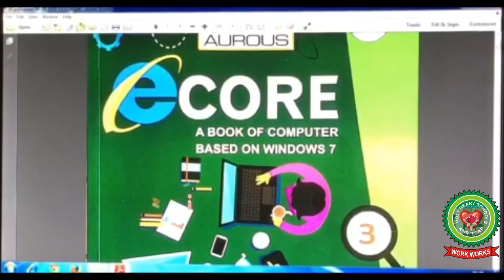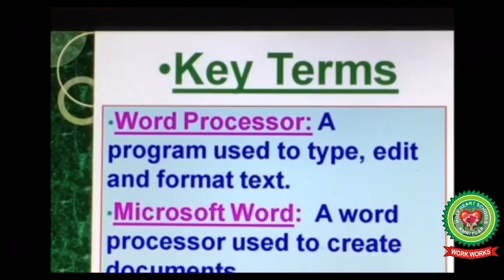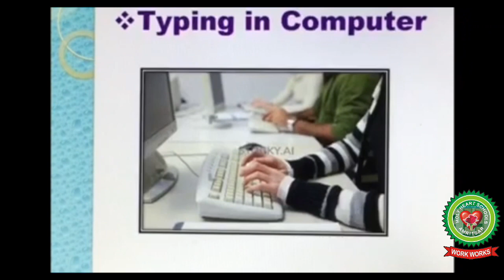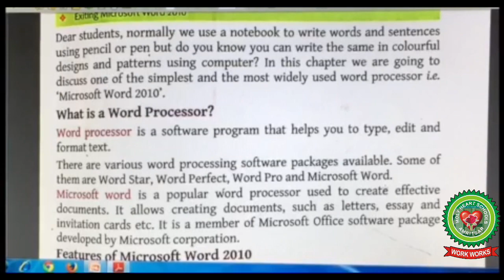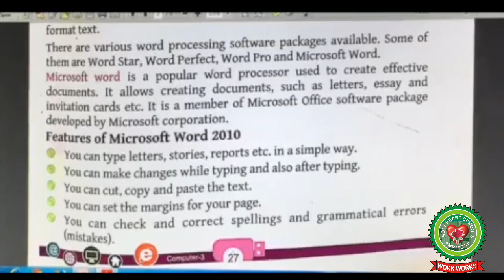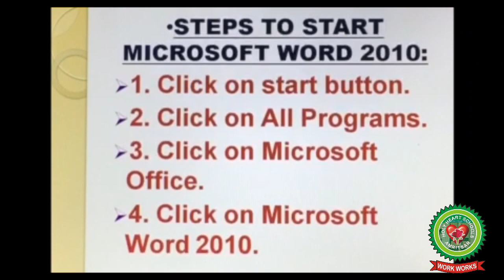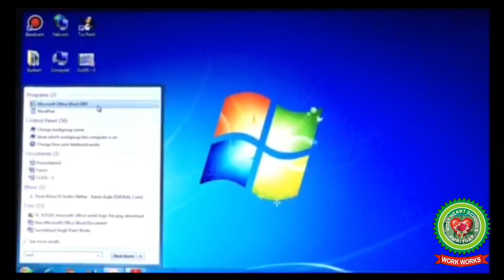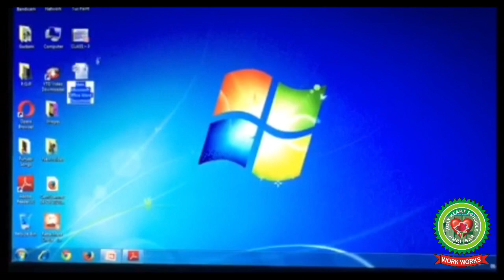Word Processor|Class 3|Computer|Holy Heart Schools|MAY 27